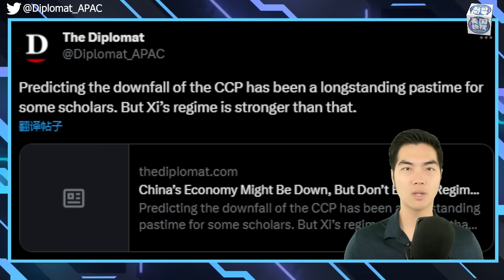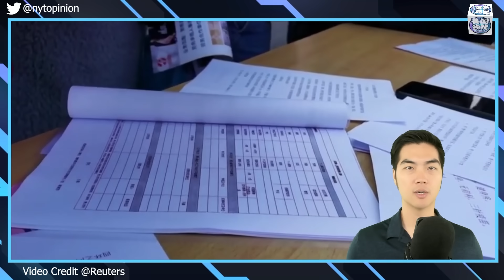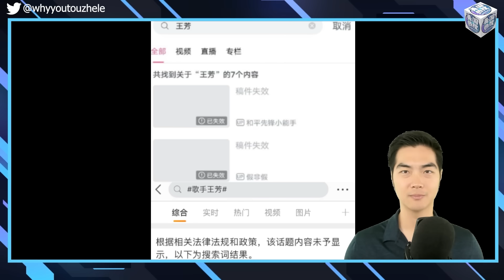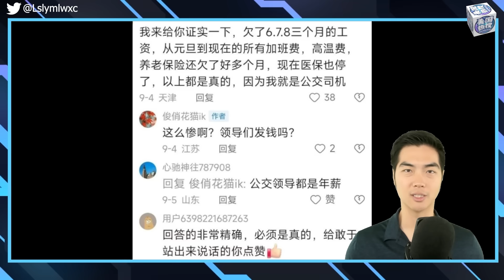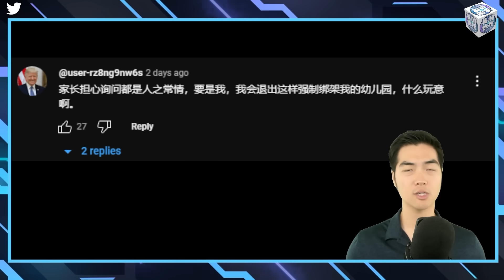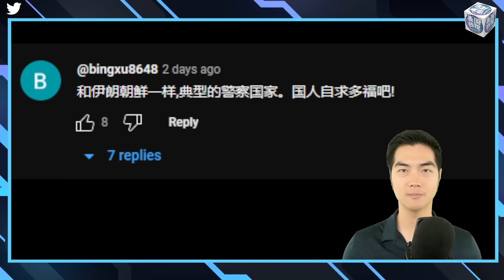9/11【美国热搜】习总解决青年失业的终极手段；经济崩溃后中共会同归于尽吗？周小平开撕胡锡进，王芳事件继续发酵；天津公交没钱发工资；小学生进校门需要安检；中学生强制留短发；军队文工团跳新时代忠字舞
1、经济崩溃后中共会同归于尽吗？

2、习近平 解决青年失业的终极手段是暴力镇压

3、周小平 开撕#胡锡进 ，王芳事件继续发酵

4、天津公交没钱发工资

5、小学生进校门需要安检

6、中学生强制留短发

7、军队文工团跳新时代忠字舞

8、湖北景区伤害了中国人民感情

00:00 开场视频

00:52 经济崩溃后中共会同归于尽吗？

05:48 习近平解决青年失业的终极手段是暴力镇压

11:13 荒诞图片

13:20 互动环节

14:09 荒诞视频
**翻墙上网办法**
翻墙软件

**通过Podcasts收听美国之音**